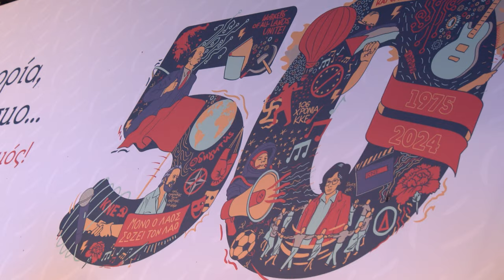50ο Φεστιβάλ της ΚΝΕ - Οδηγητή - Ματούλα Ζαμάνη